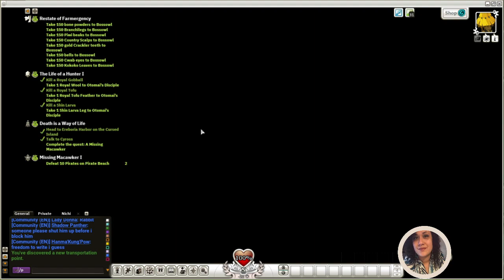Wakfu: Travel Turkeys